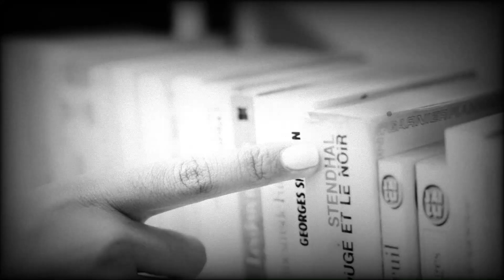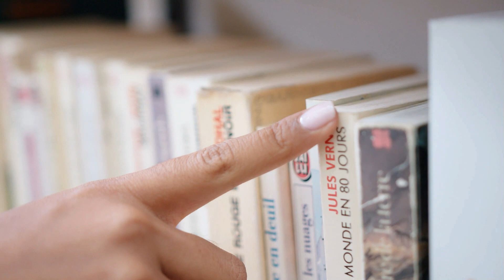UNSW LIBRARY OLD PHOTO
UNSW Library

University library in Kensington, New South Wales
Located in: UNSW Sydney
A 3-min walk from the University of New South Wales
Address: Library, Kensington NSW 2035

BACKGROUND VIDEOS BY

PIXABAY
PEXELS
COVERR

PIXABAY MUSIC

QUOTES

Introductory Quote and Final Quote by DHD